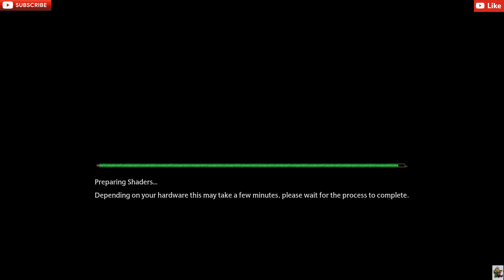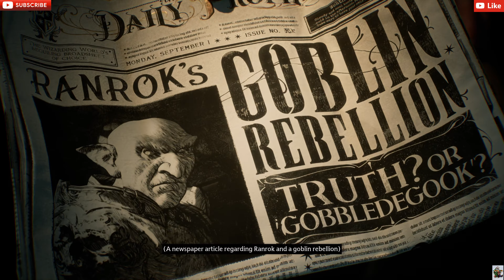Hogwarts Legacy 4K FULL GAME ULTRA 120FPS PC Part 1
Hogwarts Legacy is a 2023 action role-playing game developed by Avalanche Software and published by Warner Bros. Games under its Portkey Games label. The game is set in the Wizarding World universe, taking place in the late 1800s, a century before the events of the Harry Potter novels. The player controls a student at the Hogwarts School of Witchcraft and Wizardry who learns to wield different magical abilities and objects, aided by other students and professors, and is involved in uncovering an ancient secret of the wizarding world.

Hogwarts Legacy is Avalanche's first release since their acquisition by Warner Bros. in 2017. Development began in 2018, while pre-release gameplay footage was leaked onto the internet in the same year. Officially announced in 2020, the game became highly anticipated. Before release, the game attracted controversy due to Harry Potter creator J. K. Rowling's views on transgender people and accusations of including antisemitic tropes, leading to calls for a boycott. Following some delays, it was released on 10 February 2023 for PlayStation 5, Windows, and Xbox Series X/S. It is scheduled for release on PlayStation 4, Xbox One, and Nintendo Switch later in 2023.

The early access of the game led to record-breaking concurrent viewers on streaming platform Twitch, making Hogwarts Legacy the most-watched single-player game of all time. Within two weeks after its launch, the game sold more than 12 million copies, generated $850 million in global sales revenue, and accumulated over 280 million hours played globally, breaking company records for Warner Bros. Games. Hogwarts Legacy received generally favorable reviews from critics, with praise for the combat, world design, and characters, and criticism for its technical problems and failure to innovate as an open-world game.

Intel i7 9700K, ROG B350 WIFI, MSI Gaming X RTX 3060 12GB, 32GB DDR4 3600Mhz